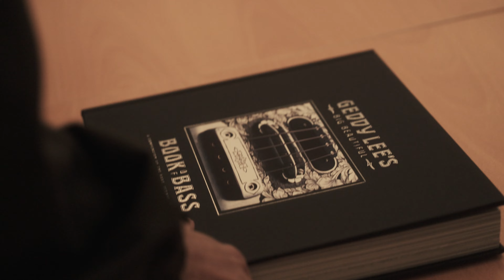Making Of de “La Realidad” (Featuring Aterciopelados)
“La Realidad” (Featuring @Aterciopelados): Making Of del Video Oficial

El Making Of del video oficial de “La Realidad”, sencillo de Beto Hale Featuring Aterciopelados, la legendaria banda colombiana de rock alternativo.

El video fue filmado en La Candelaria, pintoresca zona del hermoso centro histórico de Bogotá.

Beto viajó desde Los Ángeles en marzo de 2024 para reunirse con Andrea Echeverri y Héctor Buitrago y capturar este encuentro entre amigos y colaboradores.

“La Realidad”, fue escrita por Beto Hale expresamente para colaborar con la legendaria banda latina alternativa Aterciopelados, quienes agregaron su sonido y letra característicos. El resultado es un himno luminoso lleno de positividad, un gancho irresistible y un ritmo contagioso que cruza culturas y fronteras. La magnífica producción de Hale y Buitrago se eleva con la inconfundible voz de Andrea Echeverri. Aterciopelados tiene seguidores en todo el planeta y este tema seguro que se convertirá en un clásico más en su repertorio.

Créditos del video:

México/Los Ángeles
Productores: Beto Hale y Federico Quintana Osuna
Compañías Productoras: Let's Mexam Music, Inc. (Los Ángeles; Dorsal Mx (Ciudad de México).
Dirección. Héctor López & Federico Quintana Osuna
Coordinadora de Producción Unidad Mex. Diana Ramírez
Dirección de Fotografía. Héctor López
Operador segunda unidad. David Villalobos
Edición. Federico Quintana Osuna

Bogotá:
Juan Andrés Moreno – Community Manager de Aterciopelados
Productora - Velouria Media
Alejandro Salazar - Productor Local
Vivian Vásquez - Asistente de Producción
Camila Salazar “Sali” - Makeup Artist

Créditos de la canción:

Producción: Beto Hale y Héctor Buitrago
Voces: Beto Hale y Andrea Echeverri:
Batería, sintetizadores, percusión: Beto Hale
Sintetizadores/programación: Héctor Buitrago
Guitarras: Leo Castiblanco
Ingenieros de grabación: Beto Hale, Nic Wheeler, Héctor Buitrago, Andrea Echeverri, Leo Castiblanco
Estudios de grabación:  @losolivosrecordingstudios  (Los Angeles); Sunia (Tabio); Entrecasa Teusaquillo (Bogotá); Estudio Leo Castiblanco.